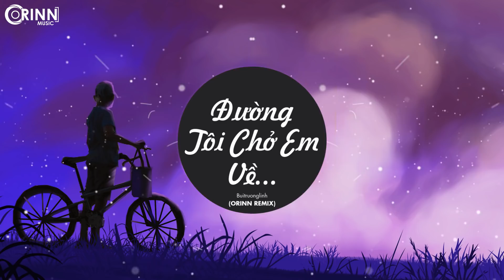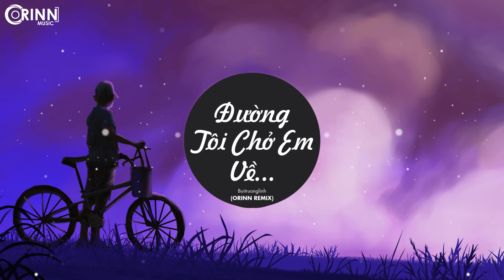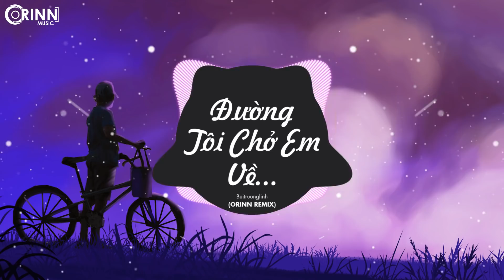Đường Tôi Chở Em Về (Orinn Remix) - Buitruonglinh | Nhạc Trẻ Remix Căng Cực Gây Nghiện Hay Nhất 2021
© Bản quyền Video thuộc về Orinn Music / DAO Music
© Copyright by Orinn Music / DAO Music  ☞ Do not Reup

Lyrics:
Xe đạp lách cách tôi vẫn chưa quen
Đường thì tối chơi vơi còn tôi vẫn đứng đợi
Em nhẹ bước đến mi đã thôi hoen
Trời trở gió heo may vì tôi đã lỡ yêu em
Cũng may đường về nhà em quá xa
Tôi mới được trông ngóng em buông lời hát
Nhớ thương ngại ngùng nhìn em thoáng qua
Hạ ơi đứng trôi mãi, mặc kệ em với tôi đi về
Mới chỉ nhìn em khóc
Tôi bỗng chợt nhận ra đã yêu em rồi
Sáng trong cho mây ngừng trôi
Rọi ánh mắt em trong lòng tôi
Ngập ngừng chưa nói
Mai sau để cho anh ngóng em đi về
Khoảnh khắc tôi chưa nên câu
Hàng mi ướt run run buông dài theo cơn gió
Vén nhẹ tà áo
Trên con đường tôi đi với em
Dù phía trước có mưa rào
Trên đường hai ta sẽ qua
Chỉ muốn em dành tặng cho tôi
Những ngây thơ đầu
Được dỗ dành em khi em buồn
Đứng chờ em đưa em về từng ngày
Đường này là đường cho tôi chở em mãi thôi không dừng
Đường tôi đi cùng em mãi thôi không ngừng
Chợt hiện lên dòng suy nghĩ tôi chưa từng
Kể em nghe lời yêu biết đâu, thôi đừng
Đợi chờ em như chờ ánh nắng lên
Chờ cho lại nghe tiếng con tim thổn thức
Nhẹ nhàng hương hoa gần đến sát bên
Nhẹ theo chiều phai gió dựa vai tôi mỗi khi về
Hoa cứ ngát hương em đêm hè dòng sông
Khẽ vén nhẹ tà áo
Đứng chờ em nơi em về
Sẽ chẳng cần lên tiếng
Tâm tư này để tôi cất riêng cho mình
Rồi vẫn đạp xe như bao ngày
Hạ vẫn dần trôi
Nhớ thương em
Tôi đưa em về
Bầu trời sao sáng lên
Nhớ thương em
Lỡ mai sau này
Mình chẳng thể mãi đón đưa
Lại cứ thế ngóng trông